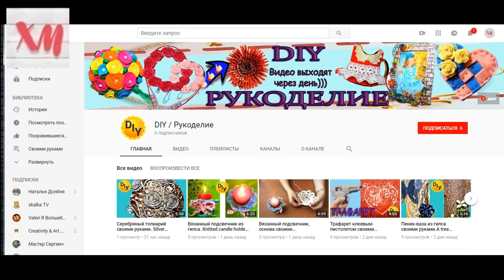Декоративные веточки своими руками/Decorative branches. ХоббиМаркет